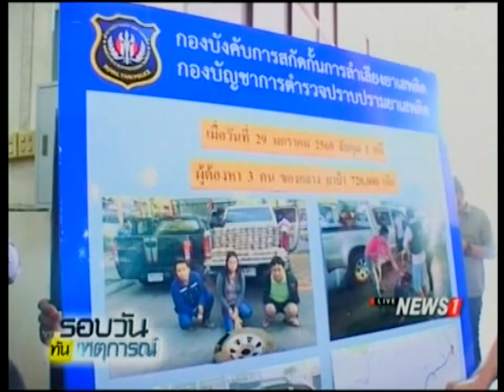ไฮโซวงการบันเทิงร่วมขบวนการ "ไซซะนะ"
01/02/2017 ไฮโซวงการบันเทิงร่วมขบวนการ "ไซซะนะ"